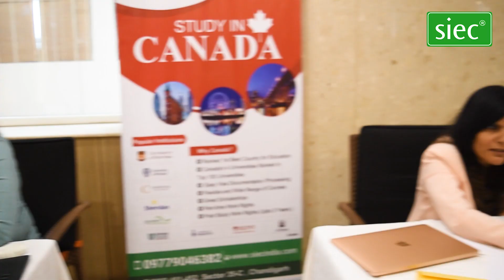Global Education Fair 2022 | Study abroad with SIEC Education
Global Education Fair took place on 26th June'22 (Sun) from 11:00 AM to 5:00 PM at  Hotel Aroma Chandigarh. Students met University Delegates and Country Experts from all around the globe like AUSTRALIA, CANADA, the USA, the UK, NEW ZEALAND, GERMANY, and DUBAI!!

Event Highlights:

- Have 1:1 Interaction with international representatives from all over the world.
- Discuss your desired programs, eligibility, scholarships, & post-study work opportunities
- Apply for the 2022-23 intake
- Know about the online learning options available for students.
- Apply on the Spot to Eligible Universities, Application Fee Waiver (on Select Institutions) & much more!